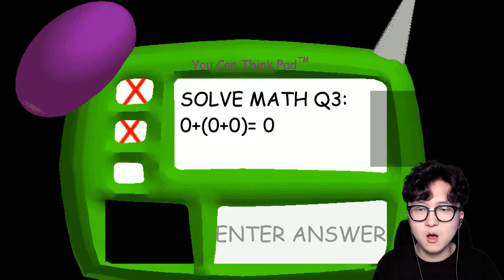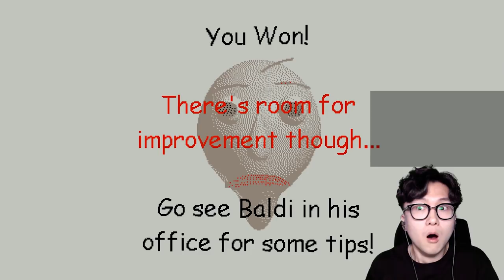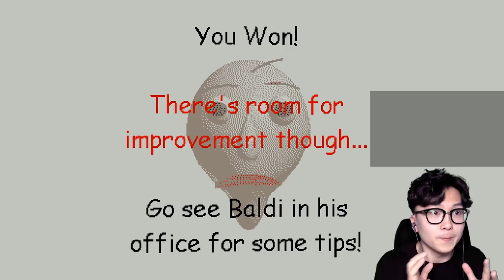숨겨진 엔딩을 발견했다!!! 리얼 소름 ㅠㅠㅠㅠ 뭐야 이거 ㅠ [ 발디의 수학교실 ( Baldi's Basics ) ] l 휴지 게임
저의 컨트롤로는 도저히 정상적으로 엔딩을 볼 수 없기때문에

슈퍼이지모드로 숨겨진 엔딩을 한번 보도록하겠습니다ㅋㅋ

과연 엔딩의 정체는?!

1. 빠놀이(등수놀이) X
2. 욕설 X
3. 상대방 까내리기. 기분 상하게 하는 말들 X
4. 친목질 X - ex) 댓글로 서로 대화, 개인정보 및 신상 물어보기 등등